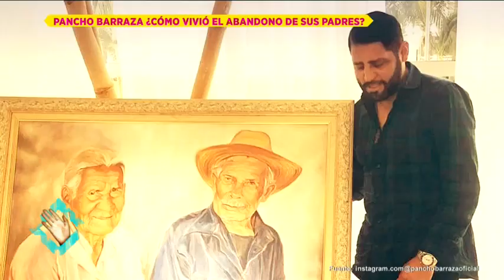Así superó Pancho Barraza el abandono de sus padres | De Primera Mano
El cantante Pancho Barraza comparte cómo superó el abandono de sus padres y cómo él pudo convertiste en un gran padre.